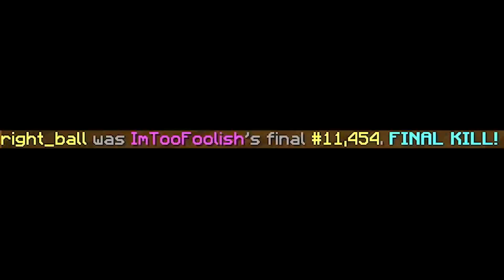how NOT to play bedwars…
today we attempt the hardest challenge in bedwars... winning a game with @Guiny on my team 😱😱😱😱😱

hope you enjoyed this minecraft hypixel bedwars video which is not a skyblock video because i do not like skyblock it is also not an smp video because nobody invites me to those so it is simply some more hypixel bedwars. i wish i was as good as luvonox and could make epic bedwars hacker clutch videos but i am simply not build like he is. sorry for the cringe tags in the description but someone with a lot of subscribers told me this is how to gain success so i guess we will give it a go.